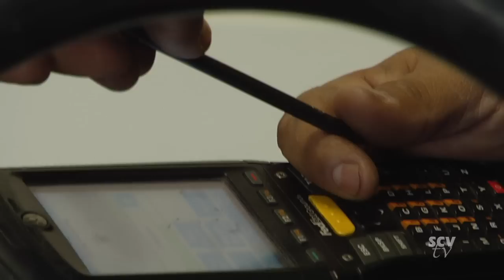The Busiest Day of the Year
Austin Dave rides along with FedEx courier Oscar Anciso on the company's busiest day of the year, December 10, 2012.